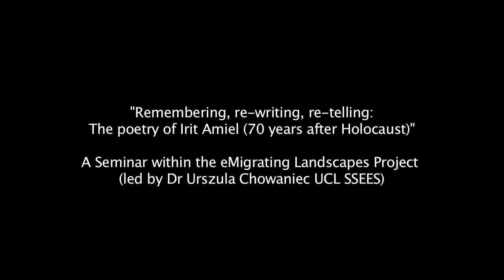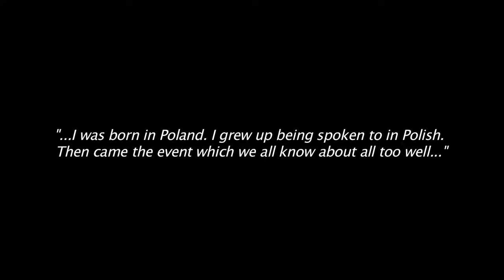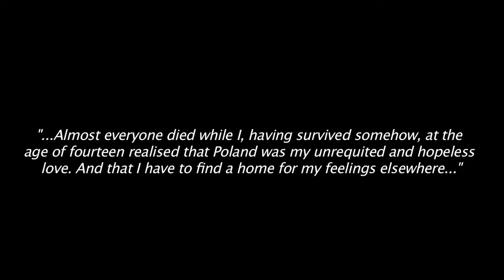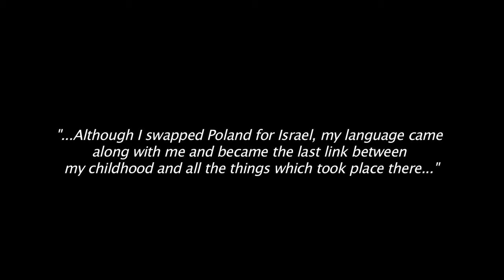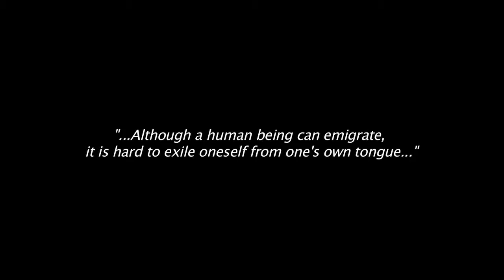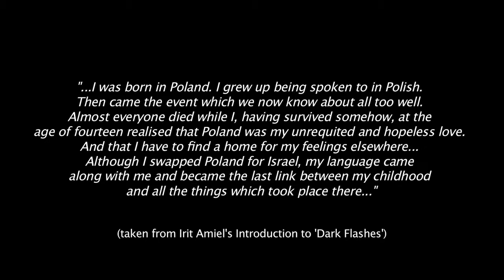“Remembering, re-writing, re-telling… The poetry of Irit Amiel”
7th November 2013

A discussion covering contemporary Jewish poetry and the notion of displacement, celebrating the publication of Dark Flashes, the latest collection of Irit Amiel’s poetry to be published in English translation.